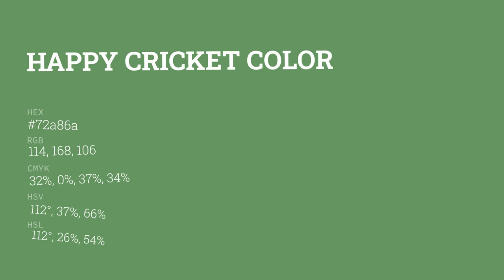Happy Cricket color 72a86a hex color - Green color - Warm color 72a86a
What color is Happy Cricket ? 72a86a hex color - Green color - Warm color 72a86a

Hex 72a86a Color Code is also known as Happy Cricket color.